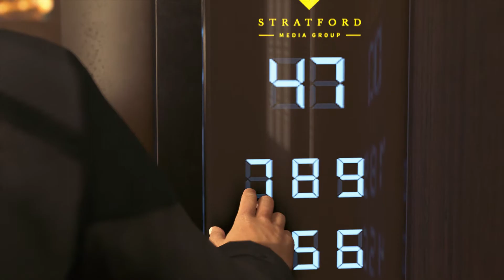Detroit: Become Human - The Stratford Tower: Distract Supervisor: Analyze Clues, 47th Floor (2018)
Detroit: Become Human - The Stratford Tower: Distract Supervisor: Analyze Clues, 47th Floor (2018) JVGS Discord Rumble